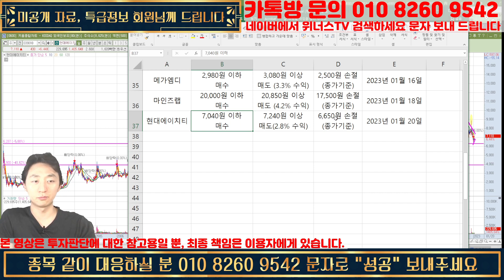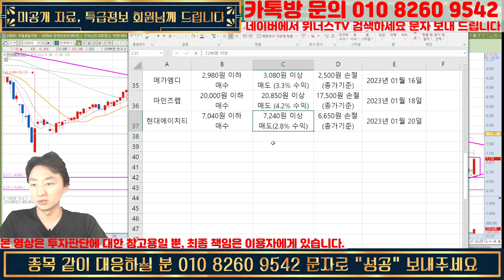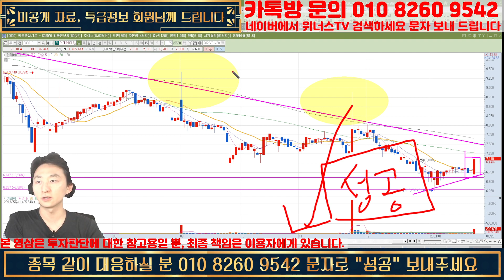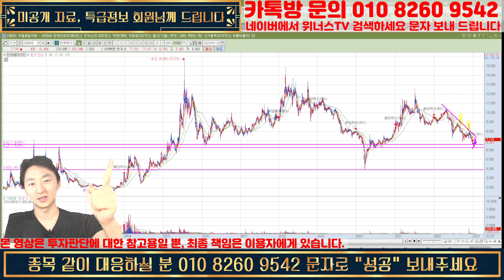[김이사 인생 추천주] 제24호 수익 안나면 제 손목 잘라도 좋습니다! 다음주 기분좋게 이 종목으로 수익내세요 | 23년 1/20일